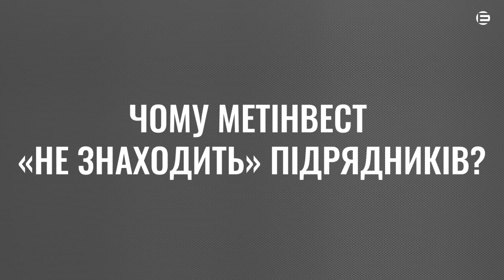Чому МЕТІНВЕСТ «не знаходить» підрядників?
Північний ГЗК не може знайти підрядників. Принаймні про це неодноразово заявляли представники цього та інших підприємств групи "Метінвест" зокрема на екологічних слуханнях. Еколог коаліції громадських організацій "Досить труїти Кривий Ріг" Ганна Амбросова розповідає про власне "розслідування" того, де ж поділися підрядники, і робить свої висновки. А які висновки робите ви, чому "Метінвест" не може знайти підрядників у Кривому Розі? Напишіть у коментарях!

Матеріал підготовлено в партнерстві з коаліцією громадських організацій "Досить труїти Кривий Ріг"